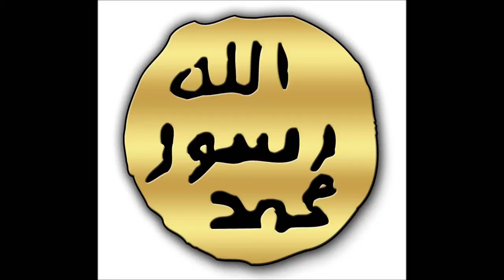Hz.isa & Şeyh Nâzım-papa